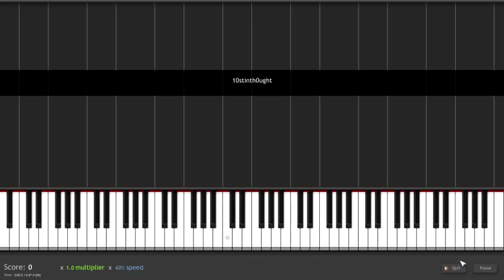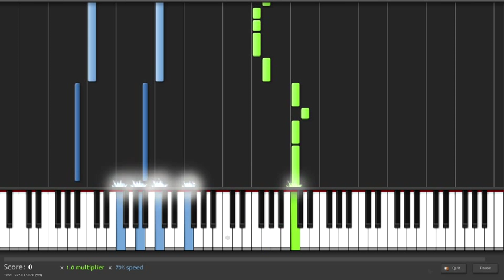How to Play New York by Snow Patrol on Piano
Season 3, Bonus MIDI #4!
"If you were here beside me, instead of in New York
If the curve of you was curved on me"
That line from the song reminds me of Taylor series for some reason.
Oh, so I plan on doing a few songs from Fallen Empires.
Allow me to organize them into tiers of how much I want to do them.
Top tier:
In The End
New York
Lifening
The President
Berlin
The Symphony
Middle tier:
The Garden Rules
Called Out in the Dark
This Isn't Everything You Are
Broken Bottles Form A Star
Bottom tier:
Those Distant Bells
I'll Never Let Go
The Weight Of Love
Fallen Empires

Note that this doesn't necessarily mean I will do them in that order.

for Synthesia Program (That's what you see)
for MIDI file, go to the MIDIs tab and scroll down.
After you have both, put the MIDI in a folder that Synthesia checks for MIDI files (or tell it to add the folder that your file is in). You can set the speed to whatever you like (I like to try to slow it down so maybe you can just learn it from this, but if it's too fast/slow the MIDI is useful) to fit your learning capabilities. You can even pause and rewind easier if you download the MIDI file.